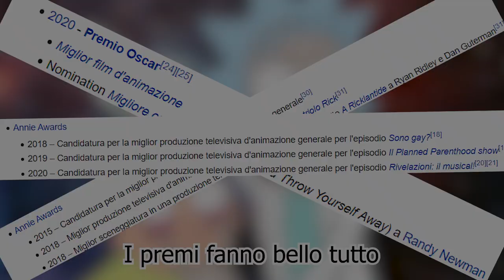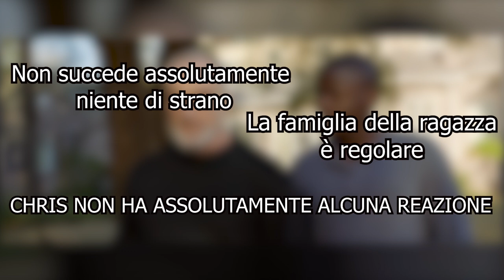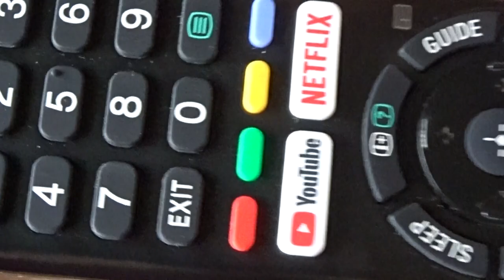SCAPPA- GET OUT: Perchè Guardarlo?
Un ringraziamento speciale a Simone Perrotta per essersi smerdato di Ketchup, a Yoel per essere ne*ro, Jakub per la regia e Landolina per esistere.